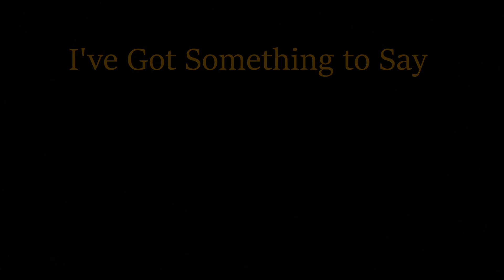BANG BANG Angelina Jordan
From Sonny and Cher to Nancy Sinatra to Angelina Jordan.  Another phenomenal performance by Angelina. Enjoy!